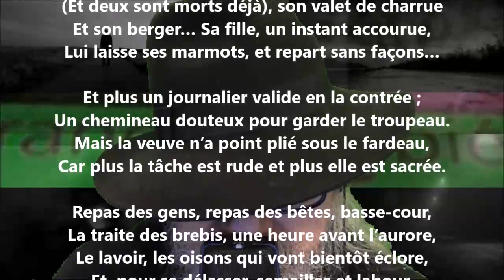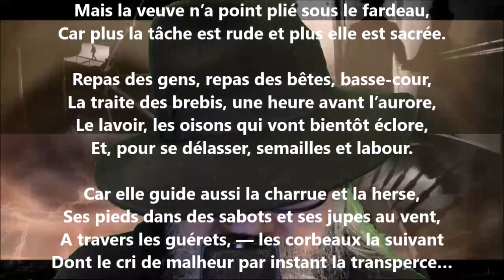Paysanne de guerre I - François Fabié lu par Yvon Jean